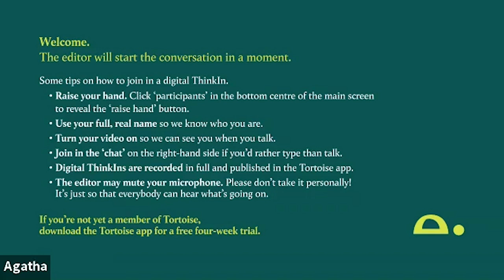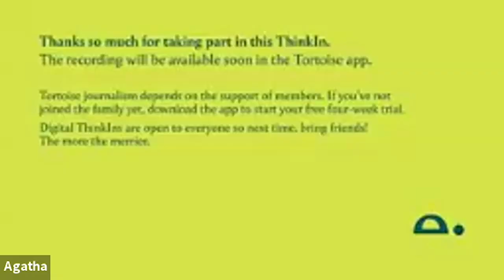Tortoise ThinkIn: Coronavirus: the unheard stories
Covid 19 will affect everyone, but in very different ways. As the crisis unfolds in our day-to-day lives, we will hear the unexpected ways in which the virus is affecting people who are already vulnerable. This ThinkIn is designed around our Network members. These include frontline workers in care and social work, communities and charities, as well as people who have personally experienced prison, homelessness and destitution, to hear the ways in which the pandemic is affecting their worlds. All Tortoise members are, as always, welcome.

What is a Tortoise ThinkIn?

A ThinkIn is not another panel discussion. It is a forum for civilised disagreement. Modelled on what we call a ‘leader conference’ in the UK (or an editorial board in the US), it is a place where everyone has a seat at the (virtual) table. It’s where we get to hear what you think, drawn from your experience, energy and expertise. It is the heart of what we do at Tortoise.

About Tortoise Media:
Now more than ever it’s important to have calm, clear journalism you can trust. We’re building a different type of newsroom, for a slower, wiser news. We’d love you to be part of it. Start your free membership here: